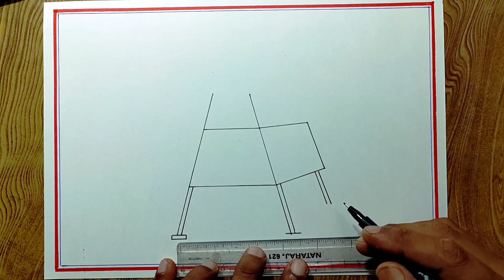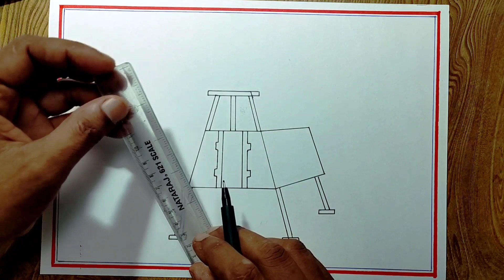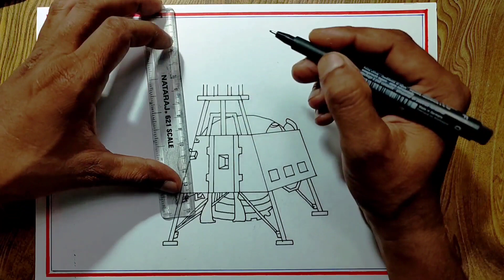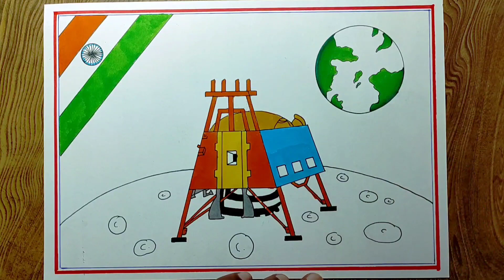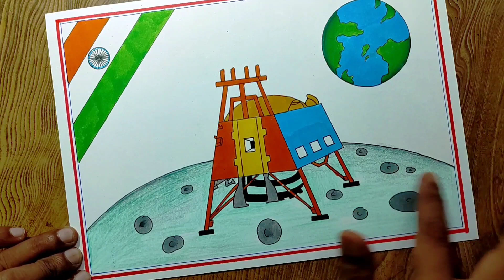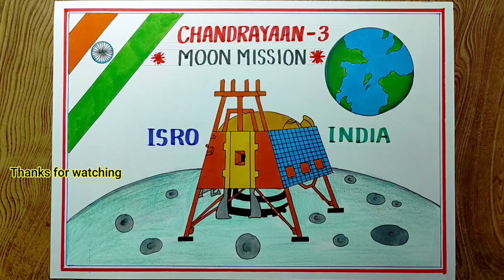Easy Vikram Lander drawing/ISRO Chandrayaan 3 moon mission/Chandrayaan 3 drawing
Vikram Lander drawing/

ISRO Chandrayaan 3 Moon Mission easy drawing/

In this video I used sketch pen and brush pen watercolor.

easy vikram lander drawing

chandrayaan 3 moon mission drawing

how to draw chandrayaan 3

chandrayaan 3 drawing easy

how to draw national moon day

chandrayaan 3 drawing competition

chandrayaan 3 drawing simple

how to draw chandrayaan 3 easy

chandrayaan 3 drawing for beginners

chandrayaan 3 drawing with colour

chandrayaan 3 drawing pencil